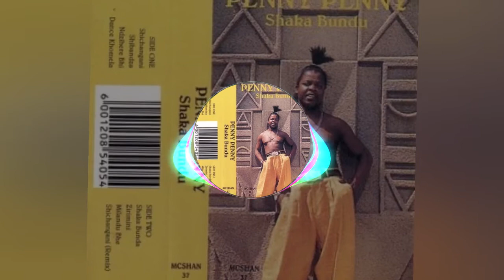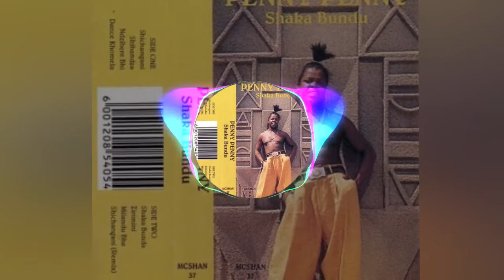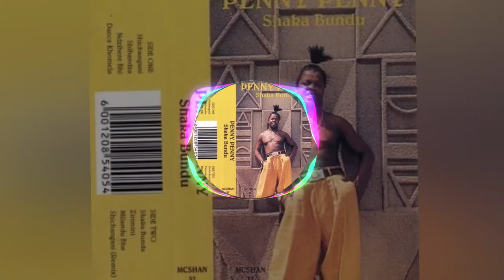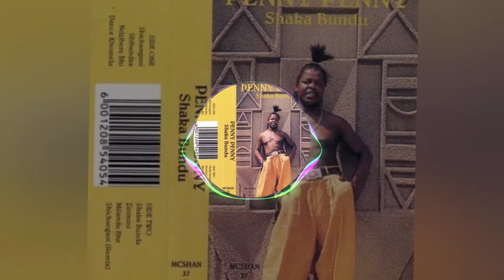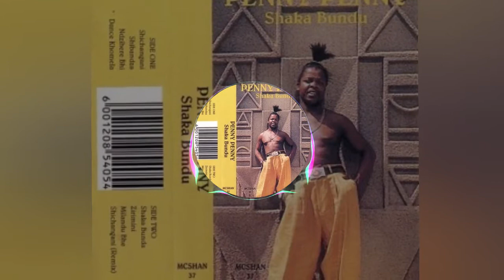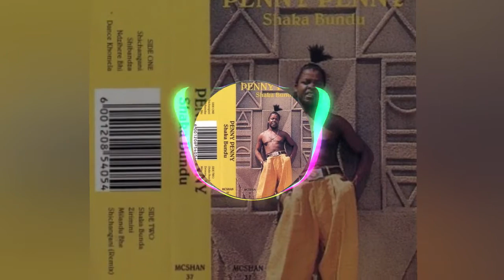Penny Penny - Ndzihere Bhi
Penny Penny
Velha Guarda
Musicas Antigas
Penny Penny – Shaka Bundu (Álbum) 1994